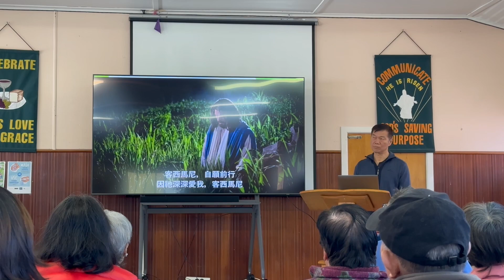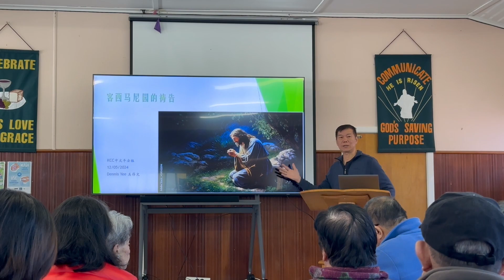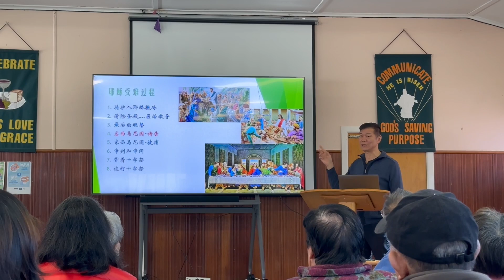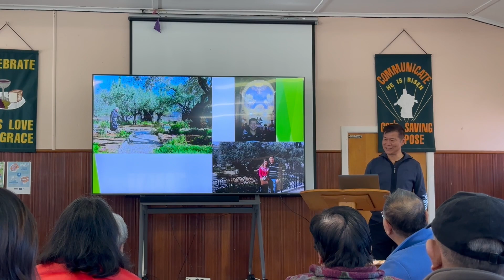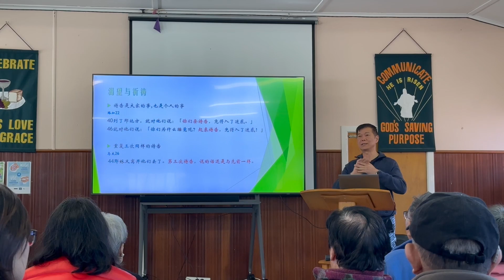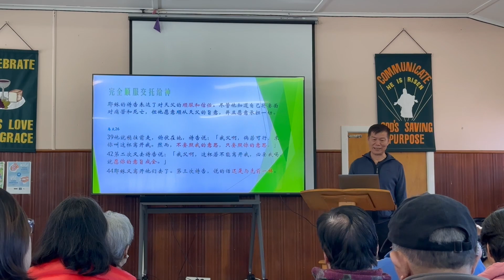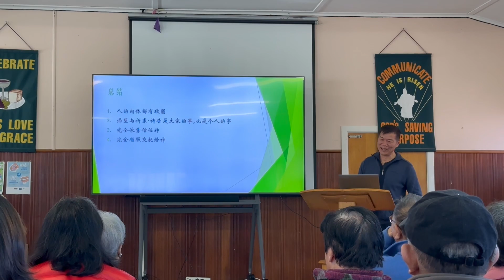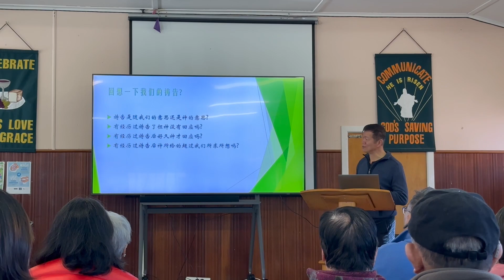Prayer in the Garden of Gethsemane | Dennis Yee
Title: Prayer in the Garden of Gethsemane
Related scripture: Matthew 26:36-44
Speaker: Dennis Yee
Series: Mandarin Sermons
Original date recorded: 12 May 2024